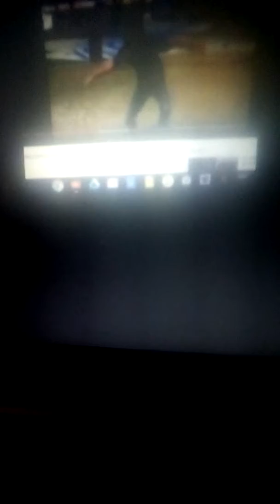Tyler and waves live action Case of Tyler the cyber 2005 trailer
Here's our own version of sonic the hedgehog 2006